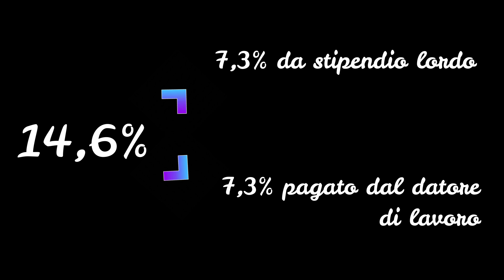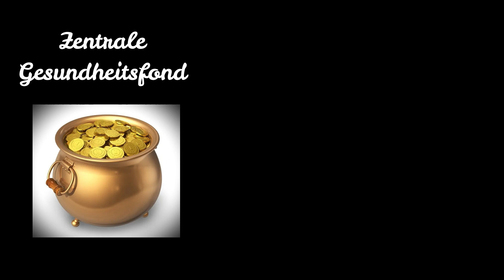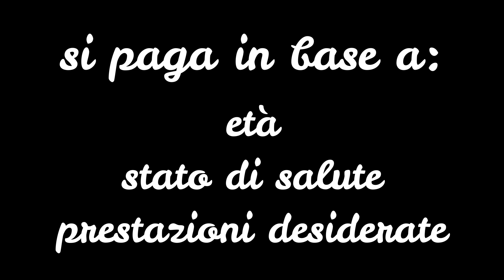KRANKENKASSE 🇩🇪Come funziona la SANITA' TEDESCA? 🤒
Spero che il video vi piaccia e sia chiaro abbastanza :)

BUONA VISIONE!